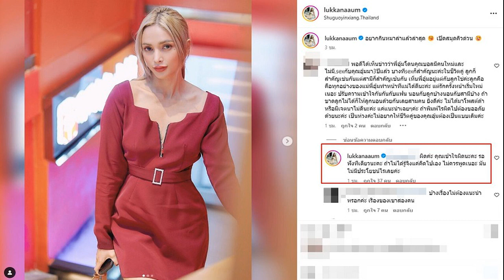คณะกรรมการไต่สวน ชงยกคำร้อง 'พิธา' เหตุไม่พบไอทีวีประกอบกิจการ มีรายได้สื่อ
คณะกรรมการไต่สวน ชงยกคำร้อง ‘พิธา’ เหตุไม่พบไอทีวีประกอบกิจการ-มีรายได้จากสื่อ ในช่วงที่สมัคร สส. อย่างไรก็ตามยังต้องลุ้นอนุฯวินิจฉัยสอบเพิ่ม

14 ส.ค. 2566 – ภายหลังจากที่ นายอิทธิพร บุญประคอง ประธานกรรมการการเลือกตั้ง (กกต.) ระบุเมื่อเร็ว ๆ นี้ว่า สำนวนการสอบสวน นายพิธา ลิ้มเจริญรัตน์ สส.บัญชีรายชื่อ หัวหน้าพรรคก้าวไกล กรณีรู้อยู่แล้วว่าไม่มีสิทธิ์ลงสมัครรับเลือกตั้งตาม พ.ร.ป.ว่าด้วยการเลือกตั้ง สส. มาตรา 151 เนื่องจากมีลักษณะต้องห้ามในการลงสมัครรับเลือกตั้ง สส. ตามรัฐธรรมนูญมาตรา 98 (6) เหตุมีชื่อถือครองหุ้นบริษัท ไอทีวี จำกัด (มหาชน) จำนวน 42,000 หุ้น
มีรายงานว่า ผลสอบจากคณะกรรมการไต่สวน ได้เสนอความเห็นว่าเห็นควรให้ “ยกคำร้อง” ด้วยเหตุผลว่า การดำเนินการตามมาตรา 151 เป็นคดีอาญาที่ต้องมีพยานหลักฐานชัดเจน แต่ขณะเปิดสมัครรับเลือกตั้ง สส. วันที่ 4-7 เม.ย. ไม่พบว่า บริษัท ไอทีวี จำกัด (มหาชน) มีการประกอบกิจการอยู่และมีรายได้จากการเป็นสื่อแต่อย่างใด

ทั้งนี้คณะกรรมการไต่สวน ได้สรุปสำนวนและเสนอไปยังเลขาธิการกกต. ซึ่งได้มอบรองเลขาธิการกกต. ให้ดำเนินการจ่ายสำนวนดังกล่าวให้คณะอนุกรรมการวินิจฉัยคำร้องพิจารณา ตามที่ระเบียบกกต. ว่าด้วยการสืบสวน การไต่สวนและการวินิจฉัยชี้ขาด 2563 กำหนด ก่อนจะเสนอให้ กกต. วินิจฉัย

อย่างไรก็ตาม การพิจารณาเรื่องร้องเรียน ร้องคัดค้านของคณะอนุวินิจฉัยหลายกรณี เมื่อสอบสวนแล้วไม่เห็นด้วยกับความเห็นของคณะกรรมการไต่สวน โดยเมื่อคณะอนุวินิจฉัยได้รับสำนวนหากเห็นว่ามีประเด็นที่ยังไม่ชัดเจน มีข้อสงสัยก็จะดำเนินสอบสวนเพิ่มเติม รวมทั้งการเรียกผู้ถูกกล่าวหามาชี้แจง ซึ่งในกรณีคาดว่า คณะอนุวินิจฉัยฯจะมีการสอบสวนเพิ่มเติม และแจ้งให้ นายพิธา ได้มาชี้แจงแก้ข้อกล่าวหา รวมทั้งมีความเป็นไปได้ที่จะรอคำวินิฉัยของศาลรัฐธรรมนูญ กรณี กกต. ยื่นตามรัฐธรรมนูญมาตรา 82 ขอให้วินิจฉัยสถานะ สส. นายพิธา จากเหตุเดียวกัน ก่อนที่จะสรุปสำนวนพร้อมความเห็นเสนอ กกต. พิจารณา